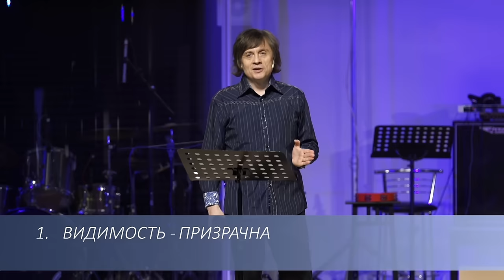Виктор Судаков | Когда успех других ранит: почему Бог выбрал не меня? | Фрагмент проповеди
🌟 КОГДА УСПЕХ ДРУГИХ РАНИТ: ПОЧЕМУ БОГ ВЫБРАЛ НЕ МЕНЯ?

Вы когда-нибудь задумывались, почему Бог благословляет "не тех"? В новом видео мы исследуем зависть и сравнение себя с другими на примере библейских и сказочных историй.

🔹 История Каина и Авеля: Почему Бог выбрал жертву Авеля? Как часто мы задаем себе вопрос: "Почему не я?" и что можем из этого извлечь?

🔹 Сказка о царе Салтане: Одна сестра получает всё, а две другие страдают от зависти. Почему внешнее благополучие не всегда отражает настоящее счастье?

🔹 Мы видим только фасад, но что скрывается за ним? Как не поддаваться зависти к внешнему успеху других и осознать истинное благословение?

🔹 Почему сравнение себя с другими всегда приводит к разочарованию? Как научиться видеть свою собственную ценность и не стремиться быть на месте другого?

🔹 Бог не всегда благословляет тех, кто этого “заслуживает”. Что на самом деле значит быть благословленным и как понять, что счастье не всегда очевидно?

Посмотрите фрагмент проповеди пастора Виктора Судакова "На его месте должен быть я!" Заинтересовались? Смотрите полное видео по ссылке